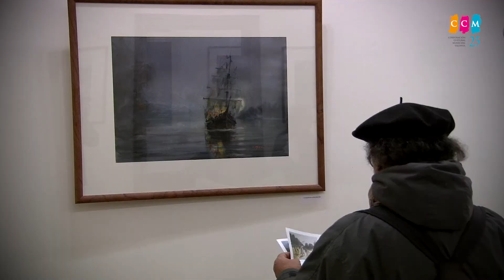EXPOSICIÓN NAVEGANDO LOS MISTERIOS DE VALDIVIA PROYECTO CONARTE 2018 RAMIRO MIRALLES 2019